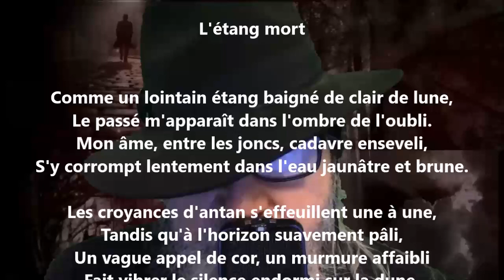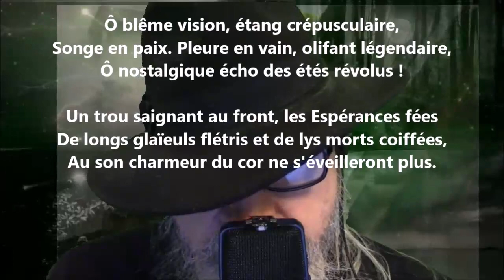L'étang mort - Jean Lorrain lu par Yvon Jean